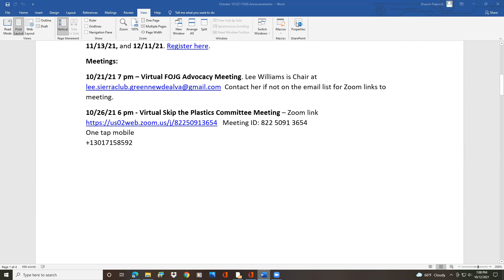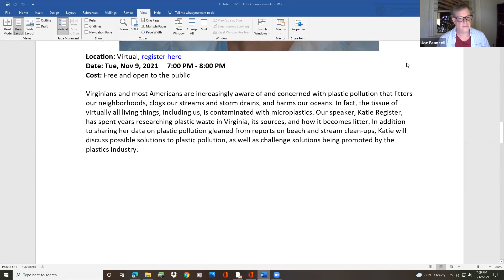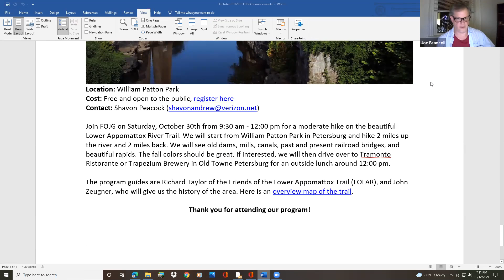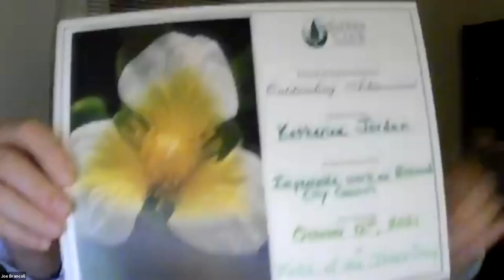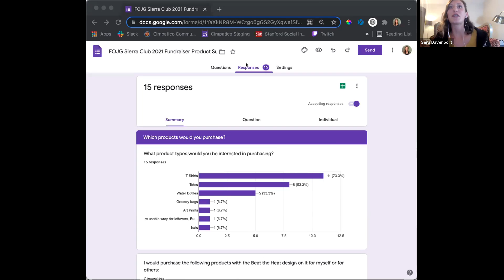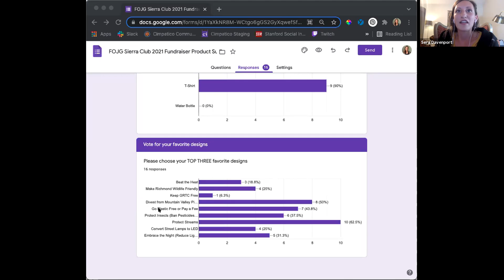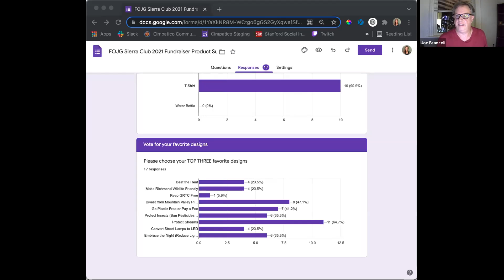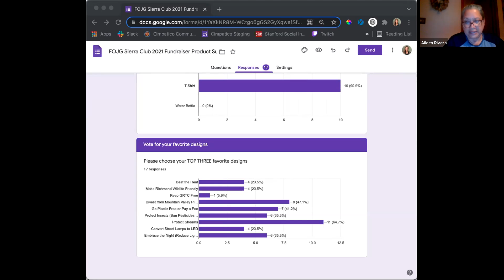Sierra Club Falls of the James Group October 2021 Program: Katherine Jordan, RVA 2D Councilwoman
Sierra Club Falls of the James Group - October 12th Program
Featuring Katherine Jordan, Richmond City Councilwoman, 2nd District